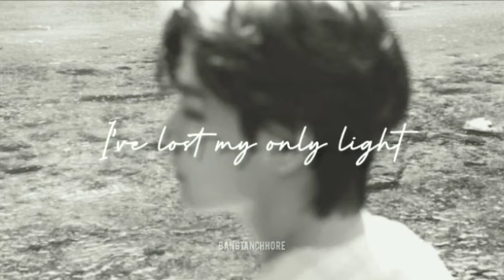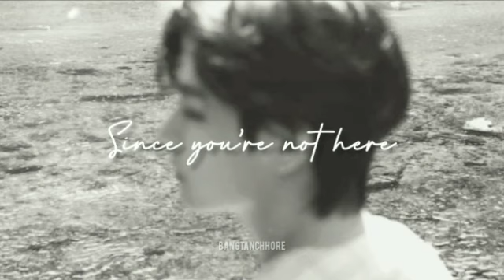[30 mins loop] V I see you smile | V new song Instagram 💜✨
Enjoy V singing to a new song. Snippet showing what the song says. Share  and like this video.

Credits:@BangtanTV
              @HYBE LABELS
Courtesy: Instagram
                   Vlive
                   Weverse

NOTE 💌
I don't claim the video. English subtitles are added to reach out more fans all over the world.

ABOUT💗
Exotic BTS related videos by INDIAN CREATOR. Share and rise the ARMY. 💜💜💜

EDITING BY✨
Bangtan छोरे

Copyrights Reserved.